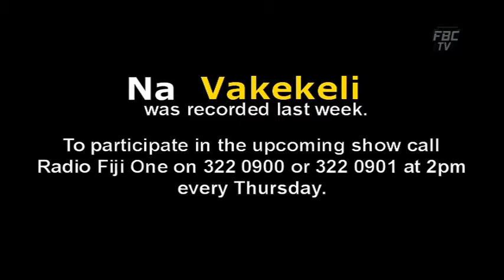Na Vakekeli - 04 February 2020